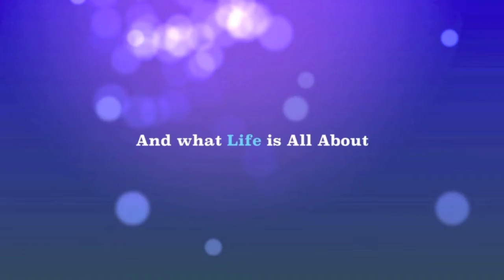Film Slam 2K15!!!!!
These are trailers that will entice you as well as enlighten you regarding the amazing talents of students at Euclid High School.  Please come and show your support at the Lakeshore 7 Theater on April 2nd at 7:00 p.m.  Tickets are only $7.00 and support the Film and Media program and the  Light It Up Blue Campaign of  Euclid High School.